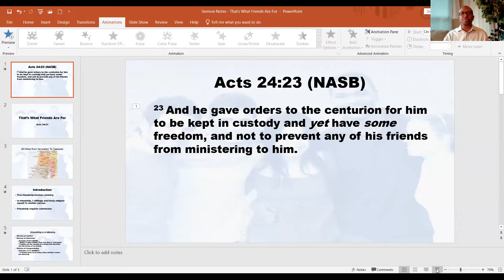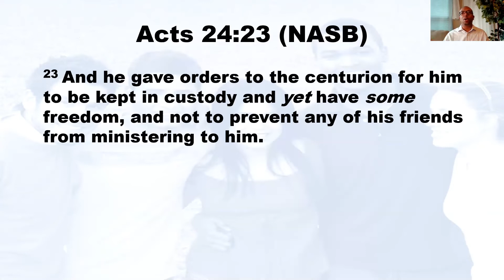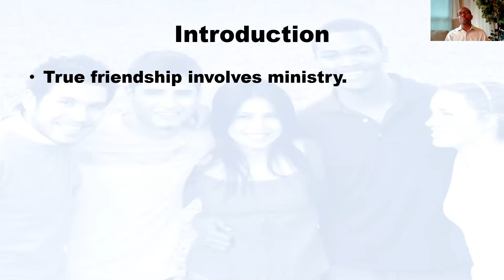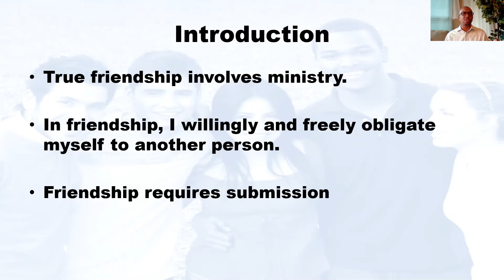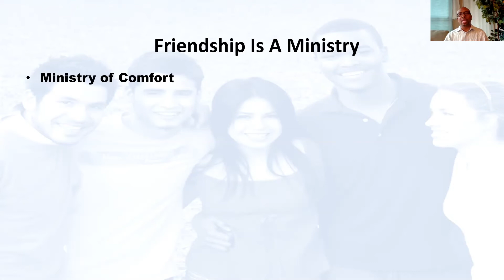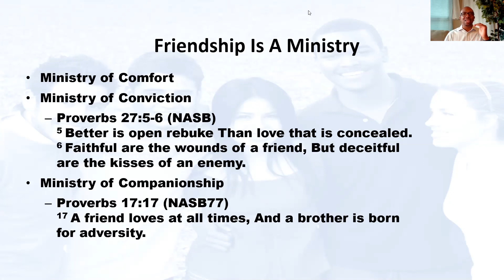That's What Friends Are For - Wednesday Bible Class, June 3, 2020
This lesson focuses on the ministry of friendship.